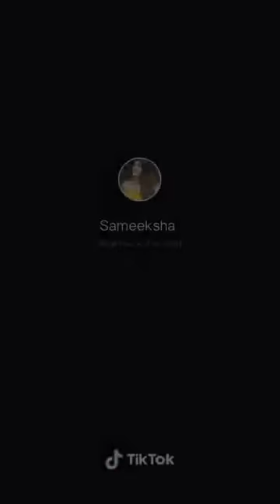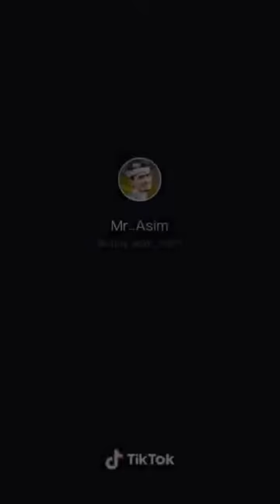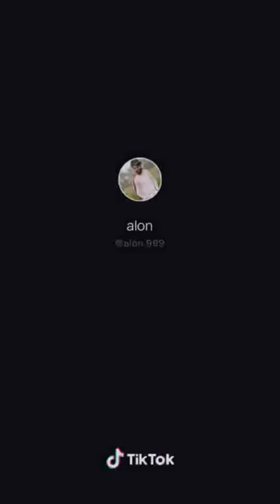Latest tiktok video/tiktok video/funny tiktok video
New tiktok video/tiktok video/funny tiktok video